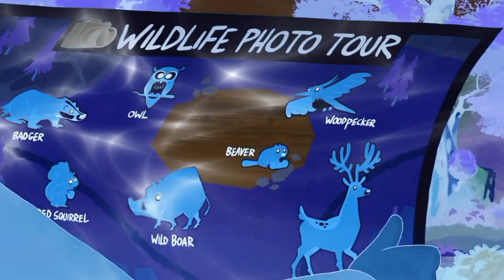snapshot | funny cartoon by frame order | Weird Cartoon Channel